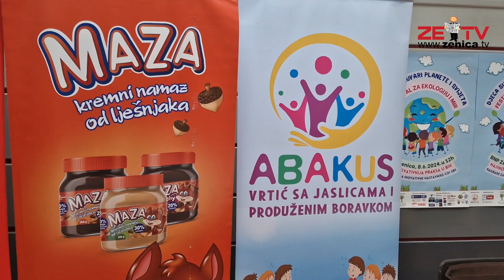Ove subote treći Festival za ekologiju i mir "Djeca su čuvari planete i svijeta"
Pretplatite se da dobijate obavještenja o novim video prilogima Zenica.tv kanala

Agencija za promociju, marketing i PR - PRmedia Zenica - - sva prava zadržana-

- reupload na druge platforme i kanale zabranjen-

PRmedia info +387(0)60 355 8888
Viber, WhatsApp, Facebook
72.000 Zenica

Ukoliko smatrate da sadržaj objavljen u nekom našem sadržaju posjeduje dio ili cijelo vaše autorsko ili drugo pravo ili interes, možete zahtijevati objavu odgovora ili ispravke. Slučaj će biti u najkraćem roku razmotren, a sporni sadržaji bice uklonjeni ili ispravljeni odmah po eventualnom ustanovljavanju istinitosti sadržaja žalbe. Sve pritužbe kao i prigovore možete slati na e-mail adrese
Samo predstavke poslane na ove email adrese će se smatrati pravovaljanim.
Svi drugi oblici prigovora u vidu komentara ili poruka na mrežama, neće se smatrati relevantnim i nemamo obavezu postupiti po njima.